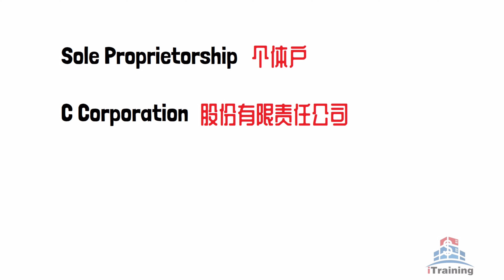成立公司？如何选择公司型态？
选择公司类型，您的企业的具体需要。公司最初选择的类型状态并非永远不变的。
如果在以后的某个特殊阶段，您发现其他公司类型对您的生意比较有利，您可以转换公司
大多数的小型或成长中的企业是从一般的股份有限公司(C Corporation)开始的。

美国4大公司形态

Sole Proprietorship 个体户
C Corporation  股份有限责任公司
S Corporation 小型股份有限责任公司
Limited Liability Company (LLC)有限责任公司

Sole Proprietorship 个体户

是相对最容易创办，要求最低，适合个人创办的公司-只有一个企业主，企业主可以选择用自己的名字或者挑选生意的名字 (Doing Busiess As）

C Corporation 是最传统公司成立的型态。个人资产受法律保护，不会因为公司的负债影响个人资产。公司由股东组成，股东必须根据股票数分得股息。
C Corporation需要缴纳公司税以及个人所得税。申请方式较为简单，适合收入较小，或有多位合伙人的公司选择。

S Corporation 也不会因为公司的负债影响个人资产。也是由股东组成，股东根据股票数分得股息。 S 型公司最大优点是不像普通C Corporation要公司和个人双重课税。
S Corporation把营业利润或亏损转嫁到个人税表。对资源有限的小业主来说，S Corporation 在税务上可能会是很好的选择。

LLC是近年受欢迎新型的公司型态，由成员members组成的，公司没有限制所有者的身份或人数，且公司的所有者可以是其他公司。
个人资产受法律保护，不会因为公司的负债影响个人资产。如果您的公司将拥有房地产及无形资产， LLC 可能是最有利的公司选择。